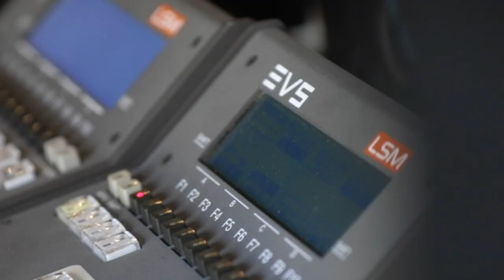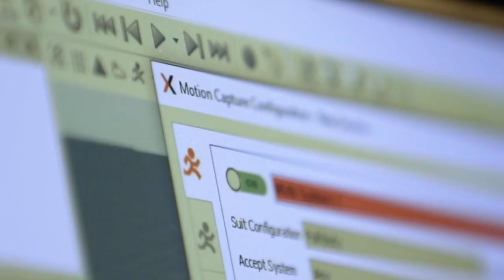Our Film Production facilities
At BNU we have the equipment to set you on your course to success.

If you decide to study one of our Video Production courses you'll have access to a wide range of facilities and equipment. From video studios and green screens. up to editing rooms with i9 iMacs and individual edit booths with iMac Pros.